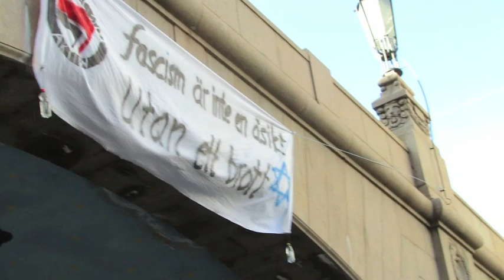Neo-Nazi march in Stockholm and co-demonstration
Eight people were detained Saturday, as a march by the Neo-Nazi "Party of the Swedes" was confronted by co-demonstrators. Some 200 supporters took part in the march by the "Party of the Swedes", which is the current name of the former National Socialist Front. The march started at Stockholm's Humegården Park and then tried continue to Högtorget Square.

Recording by
Hakan Akçura
open-flux.blogspot.se